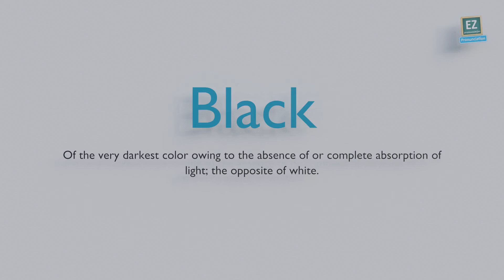How to pronounce Black ?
Of the very darkest color owing to the absence of or complete absorption of light; the opposite of white.